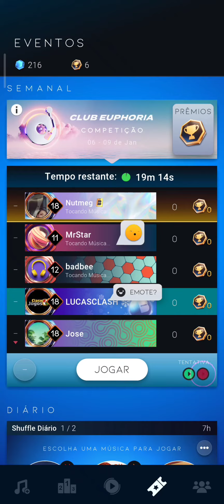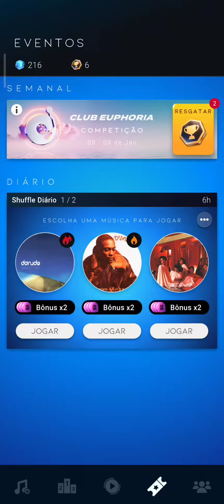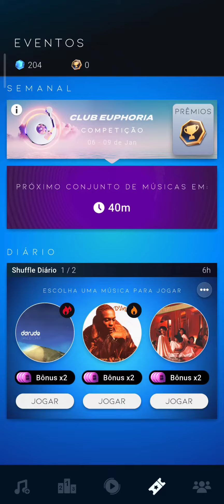BEATSTAR #462 QUINTO DESAFIO DO EVENTO "CLUB EUPHORIA 3" MÚSICAS FREE E SING IT BACK!!